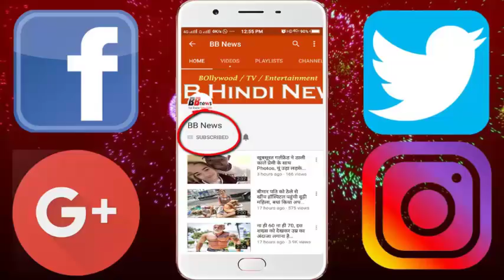देखिये हर रात जिस्म बेच, बार डांसर का काम करने के बाद, आज है बॉलीवुड की इतनी बड़ी हस्ती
We are talking about Shagupta Khan, yes, Shagupta is the only Bollywood writer who had reached Jism Fireshi business in the 17th year of her age. Yes, she had to sell her own to run the cost of her home. . This is the writer behind the screen whose film has hit the screen on the screen. There is a different romance in the stories of Gagputa, as well as her film touches the heart often. Shagupta said that the condition of the house was not good, so I used to get different people to spend the night when I was 27 years old and went to spend a night with a man but my mother came to know that He said that he does not know his mother, there are different opinions about my birth, someone says that I was born in a slum and my parents are not, someone says My mother had a relation with a rich man when I happened to be thrown at me, so someone says something else.

I always used to live with Anwari Begum, who used to take care of me, a man with whom I was named Bridh Khan, who used to tease me a lot, my name was also Shagupta Khan, Shagupta told me that when he was a Jism Firoshi In the business, someone told that the bar dancer gets doubly money in Dubai. I also went after that after which I earned a lot of money after which the mother returned when she passed away and came here. And met Mahesh Bhatt.

Shagupta went to Mahesh Bhatt for work where he was given to write a dialogue whose film Kalyug won the mind of the viewer from his dialogue, after which he won the race-2, Jism-2, Murder-2, Raj-3, Aashiqui Written for best movies like -2

BB NEWS!!